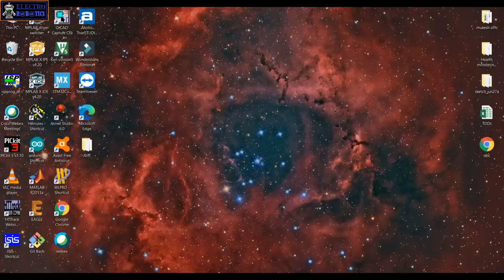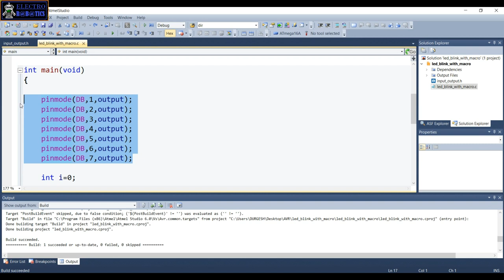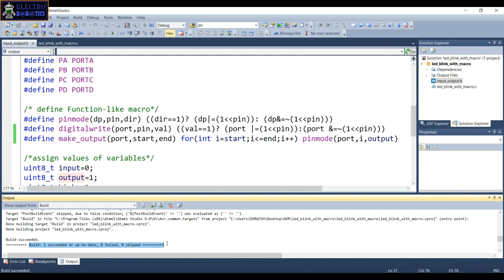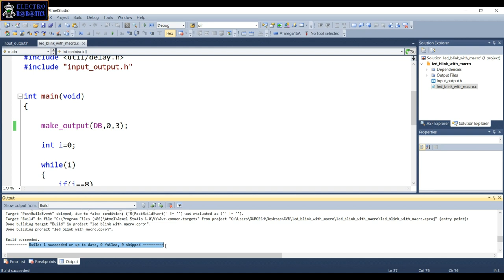How To Create Header File || LECTURE-II PART-II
This is why I created a header file with macro functions to accomplish these basic input and output tasks, and also because I was tired of copying and pasting the code from old projects, and I also think it looks cleaner. Using the input_output.h header file with an avr project is fairly simple and straight forward with AVR Studio:

Follow these steps to include the previously created header in another new project:-
1) copy and paste the header file in the same folder as the c file.
2) right click the header files folder icon in AVR Studio project tree click add existing header files.
3) browse and select input_output.h
4) put include "input_output.h" at the top of the c file

If you are not watching the previous video. Please refer to it to make your concept better explained.